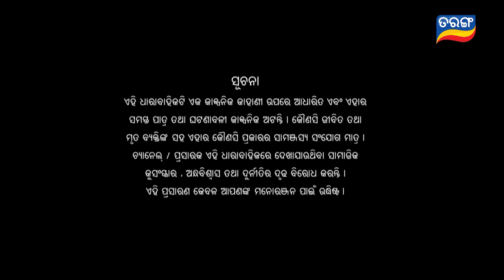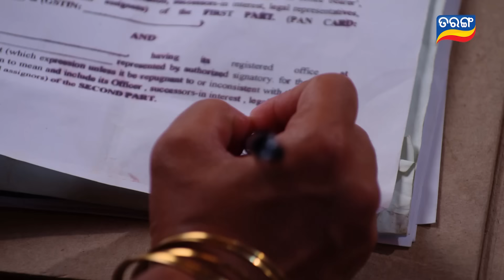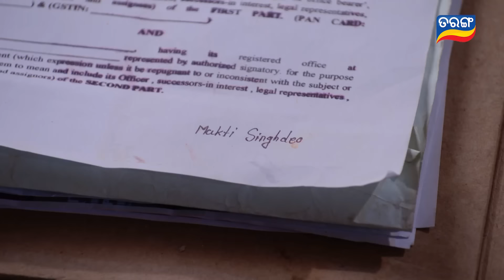Mo Sindurara Adhikara | Full Ep 1192 | 10th April 2024 | Odia Serial | Tarang TV